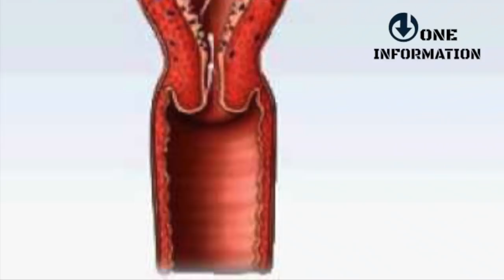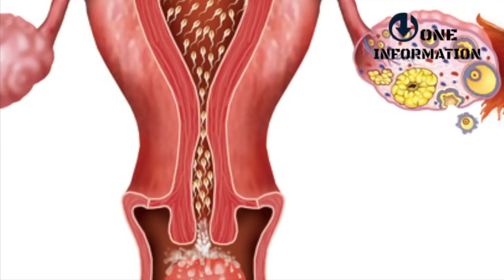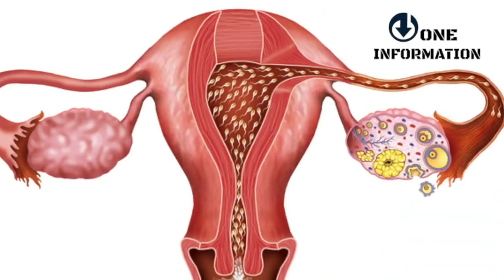The pathway of sperm to female egg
♦︎Protein Drink For Pregnancy
♦︎Comfort your sleeping in Pregnancy
♦︎To support Baby Bump
♦︎Maternity Belt

Our Studio Stars
1. Mic
2. Camera
3. Lights